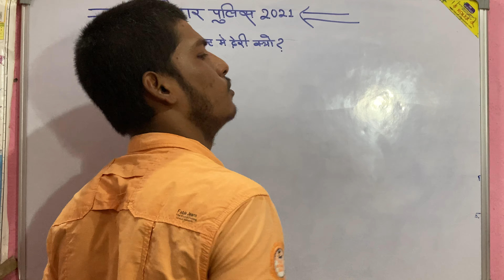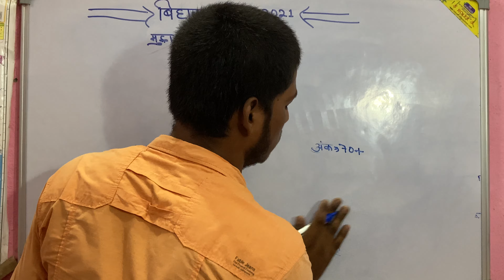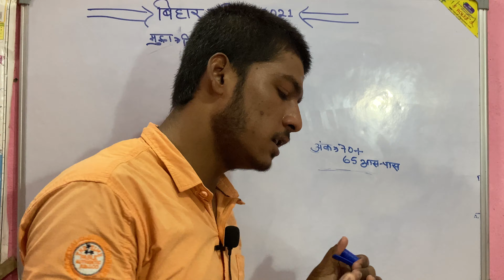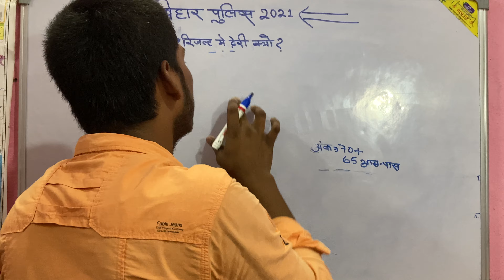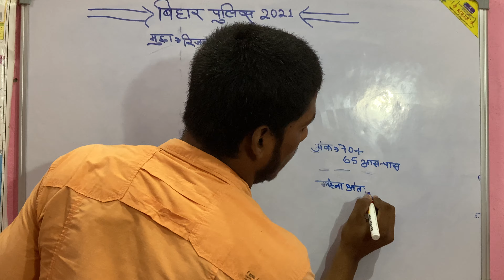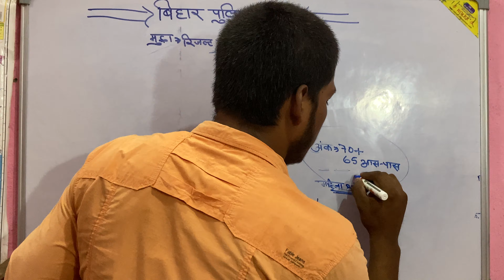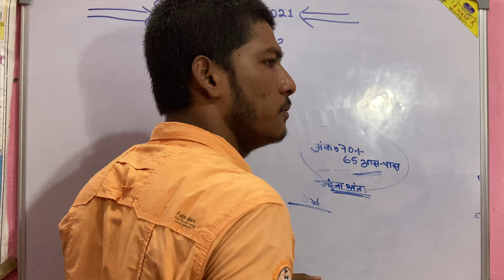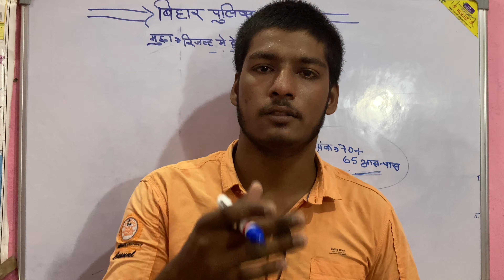Bihar Police Constable result 8415🎁 // क्या30 Sep को रिजल्ट आयेगा //bihar police ka result kab aaega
Bihar Police cut off Bihar Police Constable result 8415 |

Bihar Police Constable ka result kis din aayega

Bihar Police ka result kitne din mein aayega

Bihar Police result kab tak aaega

Bihar Police result Main Teri kyon

itne Samay ke bad Bihar Police ka result Kyon Nahin Aaya

Bihar Police ka result kab tak aa sakta hai

iska physical kab hoga

Bihar Police ka physical kab hoga

Bihar Police ka Daur kab hoga

Bihar Police Constable 2021 result Aane mitna deri kyo

Bihar Police result Aane Ki Sambhavna kab tak hai

tu hello Dosto Is video ke Madhyam se Ham batane Wale Hain Ki Bihar Police ka result kab tak aaega bahut Sare YouTube par dekhne chala rahe hain ki awaaz a result of a Jaega result lekin result Abhi Tak Nahin aaya aur bahut sari Iske Karan chintit Hai lover 10 lakh student exam day the Sabhi student Kafi Pareshan lag rahe hain Jiske Karan vah Bar Bar use Dekhte Rehte Hain news channel Wale Bhi Bar Bar usse Kuch Kuch Kuch Kuch message kar ke Hamesha Pareshan Karte rehte hain aur vichar student bar walon ki video dekhte hain aur Y safalta Hath Lagti Hai Har EK YouTube per Apne views pass time ke liye faltu news dalte Rehte Hain To isase Bachana Hai To koi ek news dekhiae Jiska satik ho to doston is cute Madame Swayam batane Wale Hain Kya Aap ka result kitne din mein aayega jisse pata chal Jaega kya aap ka result kab Aane Wale Hain To Video video Dekhkar samajh jaiega ki kab tak is ka result aane wala hai aur Kabhi scarf is cal Hoga iska result aane mein deri Kyon Ho Raha Hai Sari Jankari aapko is video ke Madhyam Se Mil Jaega aur aap bhi pareshani Se Dur Ho Jayega Kyunki Har EK student pareshan hai bahut Samay Ho Gaya abhi tak result Nahin Aaya Hai To doston video pura Dekhe aap kahan se Samachar Hai Aur Kisi Aur youtuber ki video dekhne ki jarurat Nahin padegi cycle video mein sala ji ke liye Bata Diya Kya Hai Tu video dekh kar aap samajh lijiyega aur Chaliye to Asha karta hun ki video aapko Achcha Laga video Achcha Laga to channel ko subscribe Kariye sath mein Bhale Kanha Ko Bhi Dava lete Taki Jab Bhi Main Bhi Raho to sabse pahle notification aapke pass mein video ko Adhik se Adhik share kar dijiye Taki jo bhi student confused hai jo bahut tension mein ki result kab aaega vah bhi nishchit ho jaaye aur unko bhi pata chal Jayegi result kab aane wala hai aur Kabhi iska physical 2017 ji clear hoga to is video ke Madhyam se Sara chij aapko clear ho jaega aur next question agar aap ki koi ho to aap comment box Mein Bata sakta hai vahan se aapka comment ka Ham jawab Denge
                                                      :- dhanyvad

channel:- gs trick by d kumar

writer:- d kumar

teacher:- d Kumar.